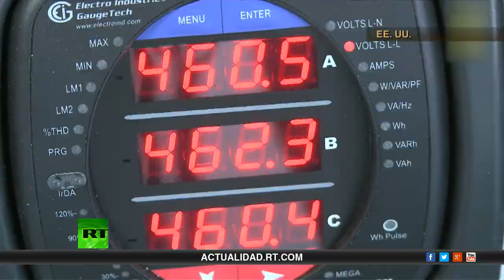El Movimiento Ecologico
La tarea de las organizaciones medioambientalistas es "defender" la naturaleza del hombre. Resulta obvio para la mayoría pero no para Daniel Estulin, quien investigó el problema y ahora afirma que la verdadera misión de WWF y Greenpeace es reducir la población del mundo y no permitir que los recursos naturales vayan en beneficio de los pueblos.